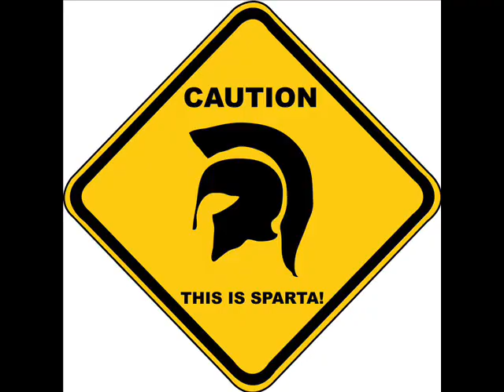Nova pesma-Srpska Sparta Pančevo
Волим Динамо и за њега живот свој бих дао оооо!
Мрзе нас сада јер газде смо ми Панчева града оооо!
Панчево цело обојено је у плаво бело оооо!
Јер Српска Спарта понос је и снага овог града оооо!
Нанананана нананананананананана ооооо!